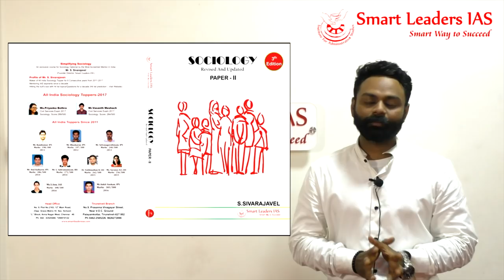Changing Optional Changing Result !!! | Confusion on Optional Change | Smart Leaders IAS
Presenter:  Mr. S. Sai Murali, AIR 425
Topic(s): Confusion Over Changing Optional